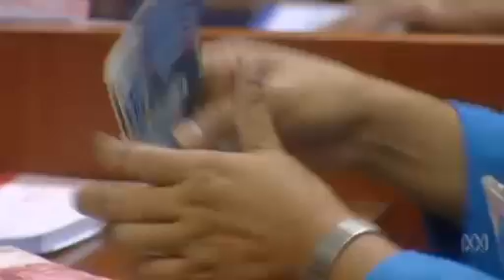Chelsea Islan on ABC News Australian Broadcasting (She's AWESOME)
The first Indonesian actress on Broadcasting worldwide.
really inspiring for young generation,
I really hope that she could perform to HOLLYWOOD as soon as possible,